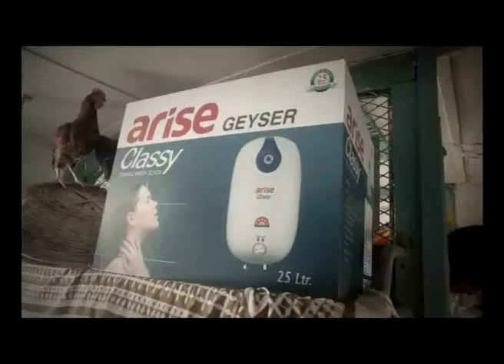Arise Geyser Arise India Limited Facebook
Arise E.Geyser